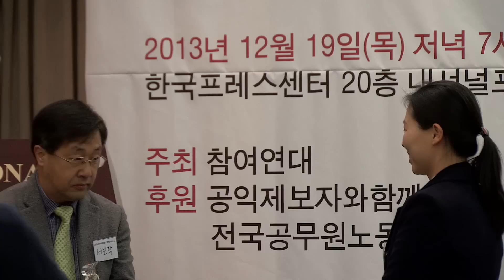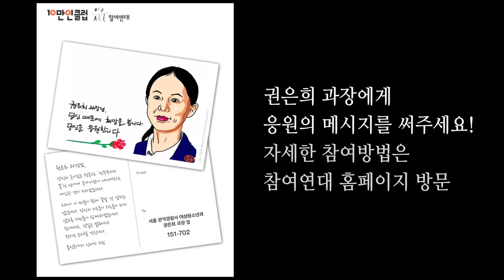정의와 양심의 목소리 - '2013 의인상' 권은희 수상 소감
작년 12월 19일(목) 참여연대 공익제보지원센터(소장 신광식 박사)는, 2013 공익제보자의 밤을 개최하고 의인상 수상자로 총 7인을 시상하였습니다.
권은희 과장은 국정원 댓글사건에 대한 경찰청 수뇌부의 축소은폐를 언론공개 및 증언으로 특별상을 수상했습니다.

하지만 지난 2월 6일, 국정원의 대선개입 사건을 축소, 은폐한 혐으로 기소된 김용판 전 서울경찰청장이 1심에서 무죄를 선고받았습니다. 경찰과 새누리당, 보수 단체들은 기다렸다는 듯이 사건을 폭로한 권은희 과장을 공격하기 시작했습니다. 그러나 재판은 이제부터 시작입니다. 권은희 과장의 싸움도 이제부터 입니다. 그가 외롭지 않게 응원의 메시지를 남겨주세요. 참여연대와 10만인클럽('오마이뉴스'의 경제적 자립을 돕는 시민들의 모임)이 모아서 전달하겠습니다.